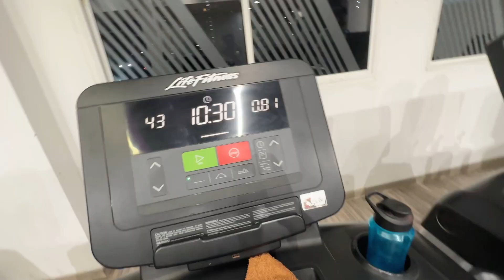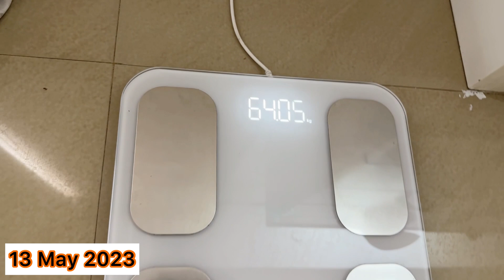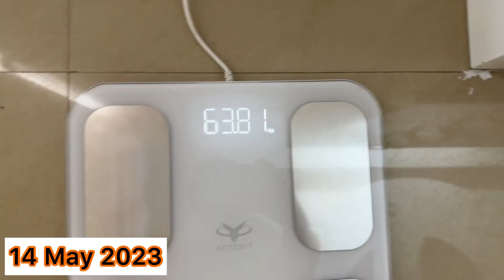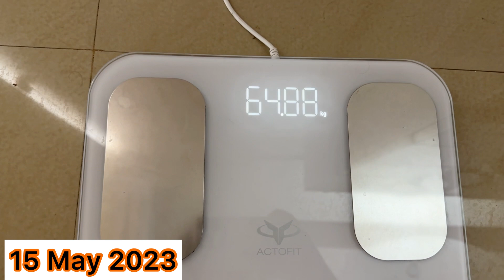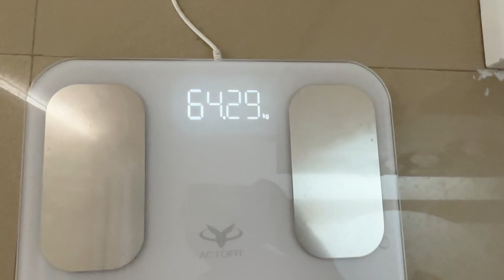OOPS!! Failed | I TRIED dieting for a Week | Week 2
for Great Quality Mangoes Original from Devgadh Maharashtra

I tried Rujuta Diwekar INSPIRED Weight Loss Diet for a Week | Week 2 | Day 1 Indian Slim Diet Veg & Non Veg

I tried Rujuta Diwekar inspired Weight Loss Diet for a Week | 1 Week Results | Day 7 Sunday Cheats

I tried Rujuta Diwekar Weight Loss Diet for a Week | Day 6 Indian Diet | Cheat Day My Way | family

I tried Rujuta Diwekar Weight Loss Diet for a Week | Day 4 Indian Diet Full Day Veg & Non Veg | Slim